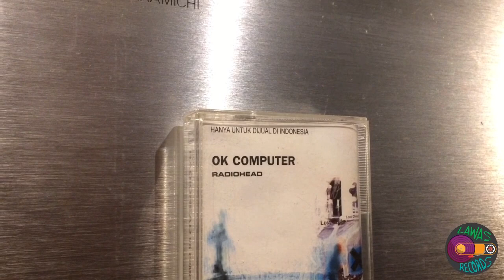Kaset pita / Cassette tapes Radio Head - Paranoid android